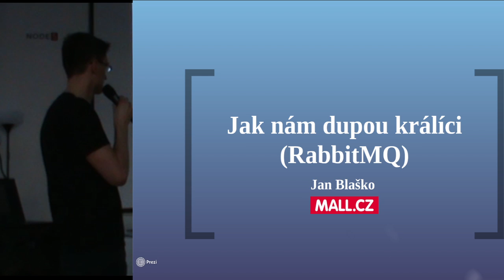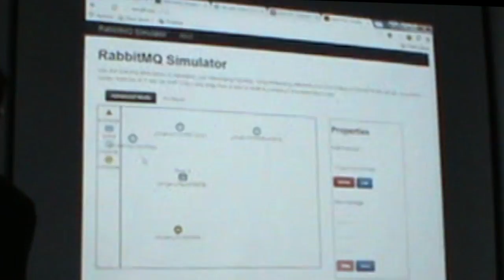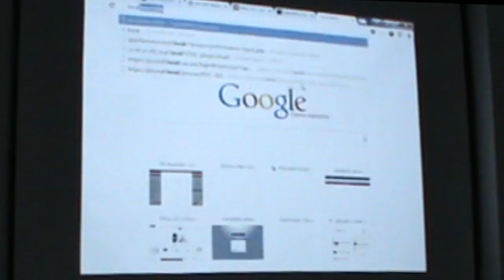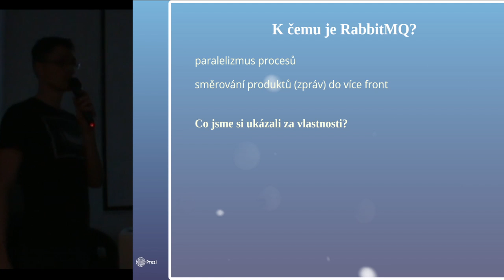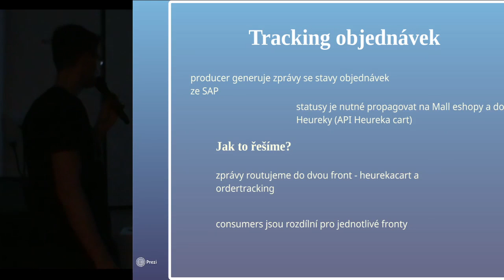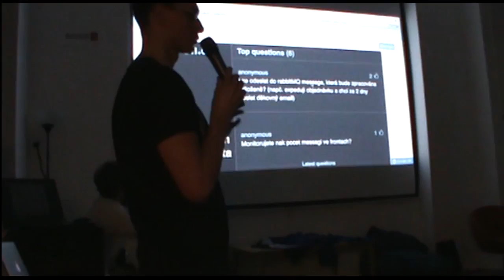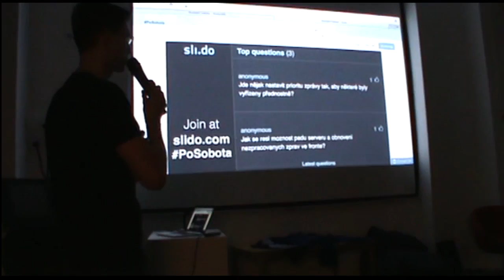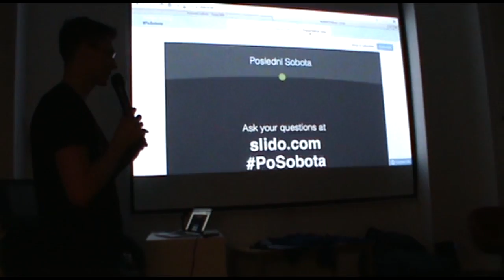Jan Blaško - Jak nám dupou králíci RabbitMQ